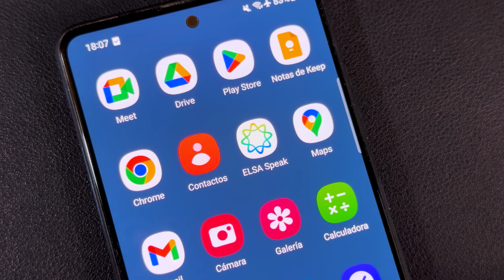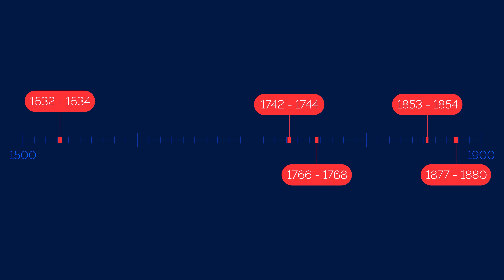¿Por qué en Ecuador viven al lado de volcanes activos?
Obtén un descuento del 85% en la membresía Pro de por vida

La mitad del territorio está casi despoblado. Pero, al mismo tiempo, es el país sudamericano con mayor densidad de población. ¿Por qué tantos ecuatorianos eligen vivir tan cerca de volcanes activos? ¿Qué riesgos tienen?

📖 ¡Ya salió nuestro segundo libro!